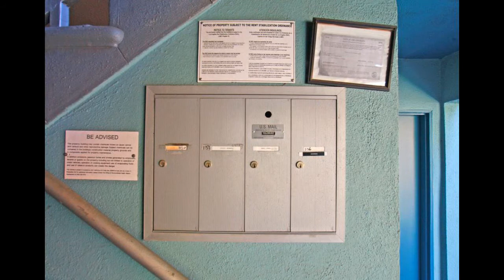4 bedroom homes for sale in Venice CA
1150 Venice Blvd, Venice, CA 90291 - $2,137,296 - 4 beds 4 baths 3,116 sqft - Call Yvette , 1150 Venice Blvd, Venice, CA is a multi family home that contains 3,116 sq ft and was built in 1952. It contains 4 bedrooms and 4 bathrooms. This home last sold for $795,000 in November 2004.    The Zestimate for this house is $2,137,296, which has increased by $43,261 in the last 30 days. The Rent Zestimate for this home is $5,800/mo, which has increased by $172/mo in the last 30 days. The property tax in 2016 was $11,553. The tax assessment in 2016 was $936,100, an increase of 1.5% over the previous year.